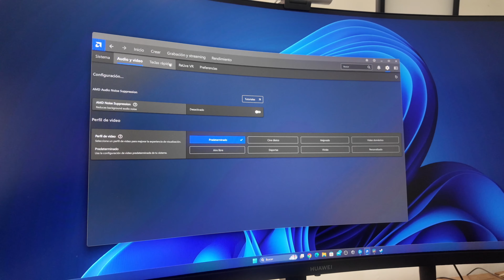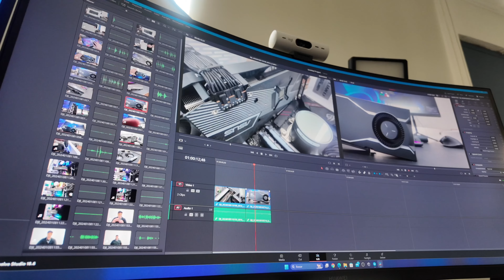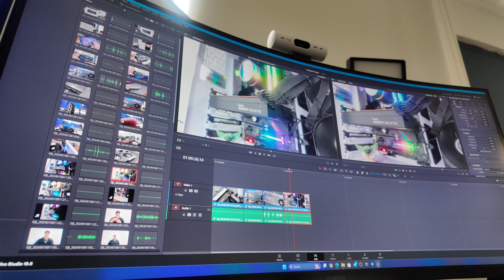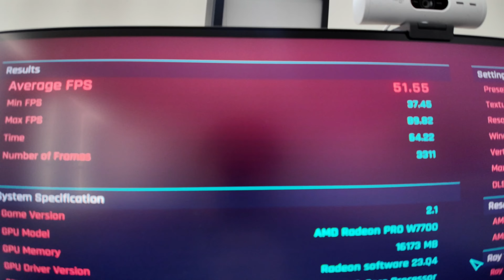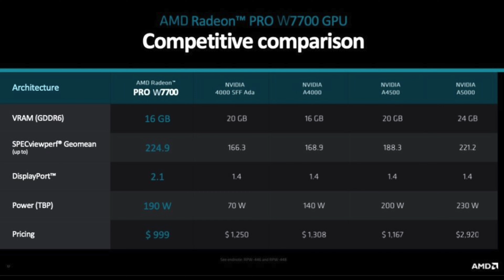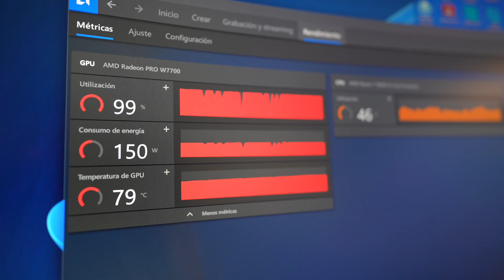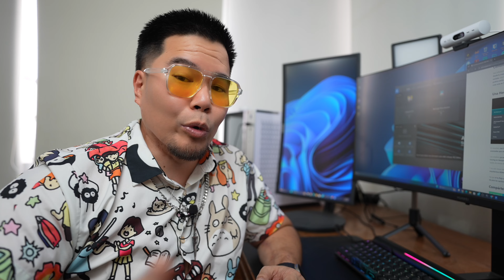PARA QUE SIRVE UNA TARJETA DE VIDEO PROFESIONAL?? MEJOR A LAS GAMER?? AMD RADEON PRO W7700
Tengo a prueba la AMD Radeon Pro W7700, la más nueva tarjeta PROFESIONAL de AMD. Pero cómo se compara a las gamers? Se puede jugar en ellas? Qué tipo de rendimiento nos darán? Acá una comparación con otras tarjetas y mi PRIMERA experiencia con una tarjeta profesional.

Vuélvete miembro del canal de Youtube y ten acceso a livestreams exclusivos, premios y sorpresas, acceso a mi número de Whatsapp para consultas 1 a 1 y un canal de Discord exclusivo para acceder a una inteligencia artificial de imágenes!!